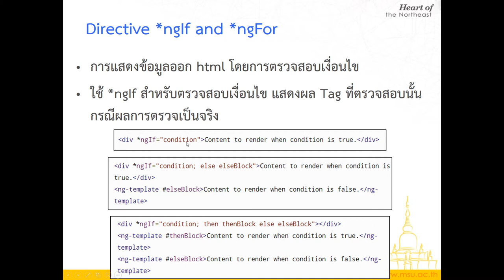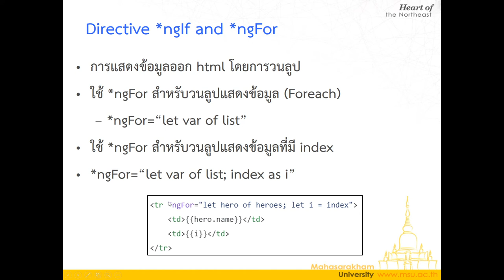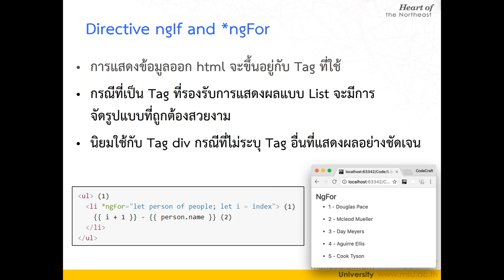Lec09 TypeScript 10 NgFor